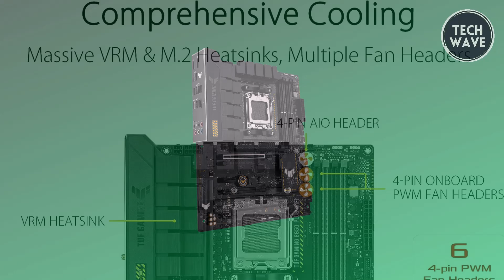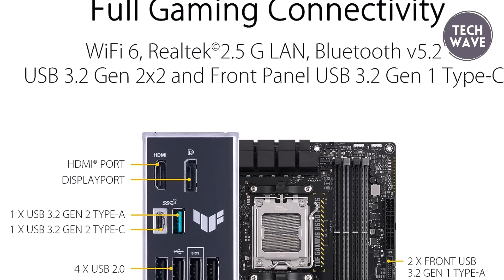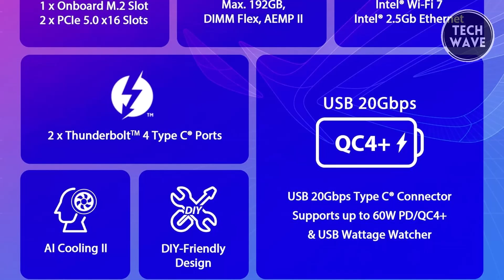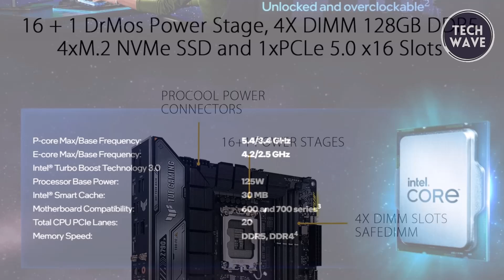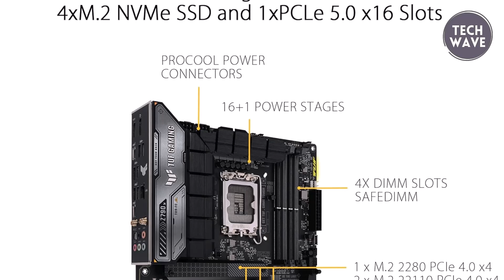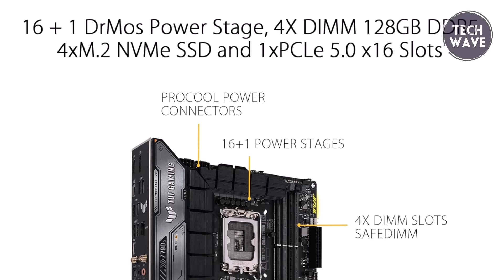Top 5 Best Motherboards 2024 - Best Motherboards 2024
Links to the Top 5 Best Motherboards 2024 are listed below. At Channel Name, we've researched the Best Motherboard 2024 on Amazon saving you time and money.

00:00 - Introduction

01:07 - 1. Gigabyte B550 Aorus Elite

03:10 - 2. MSI MPG Z790 Carbon Wi-Fi

05:14 - 3. Asus TUF Gaming B650-Plus

07:22 - 4. Asus ROG Maximus Z790 Dark Hero

09:17 - 5. Inland Z790- Plus

In today's video, we're diving into the exciting world of technology to bring you the Top 5 Best Motherboards of 2024. Our expert team has meticulously researched and handpicked the latest and greatest motherboards that are revolutionizing the gaming and productivity scenes.

Discover cutting-edge features, unparalleled performance, and future-proof technology as we unveil the top contenders in the motherboard market. From gaming enthusiasts to content creators, we've considered every user's needs to ensure a diverse and comprehensive list.

Join us as we explore the specs, benchmarks, and unique capabilities of each motherboard, providing you with valuable insights to make an informed decision for your next build. Stay ahead in the tech game by tuning in to our Top 5 Best Motherboards of 2024 - because your rig deserves nothing but the best!